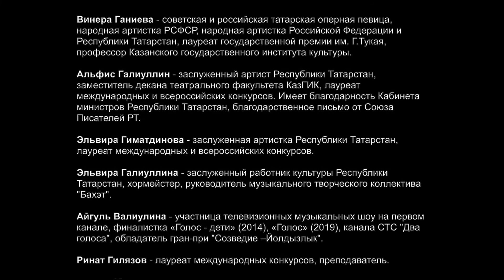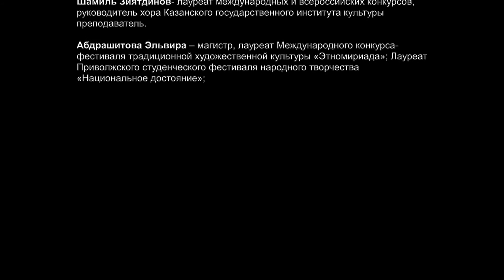Народный марафон Победы. Республика Татарстан